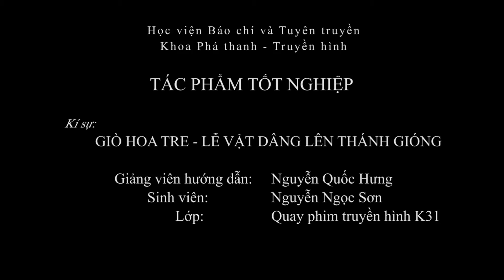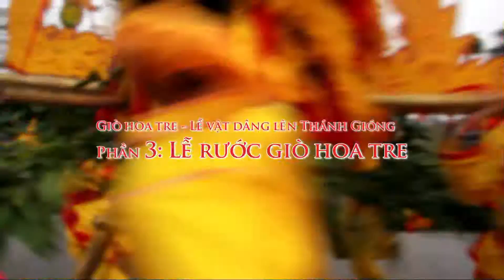[BigQ - Tác phẩm tốt nghiệp] Giò hoa tre - Lễ vật dâng lên Thánh Gióng